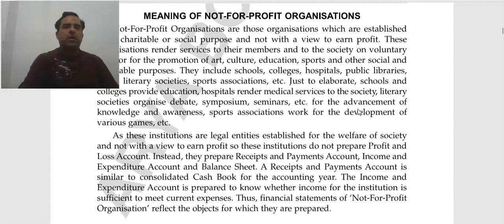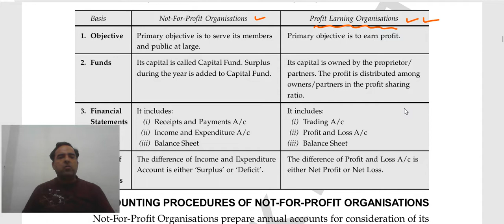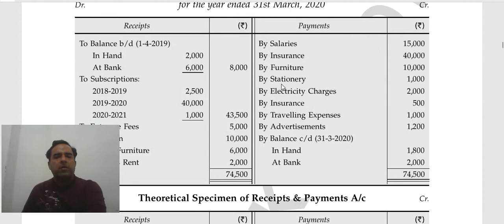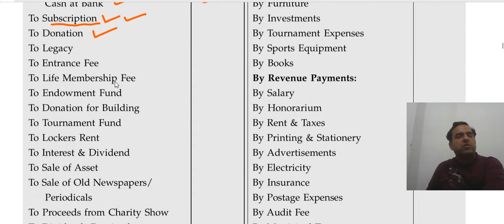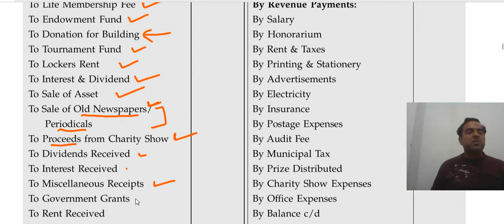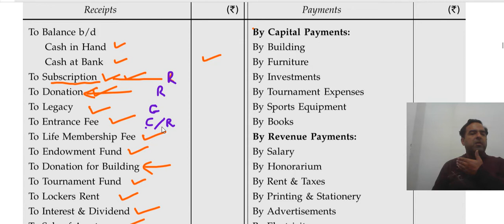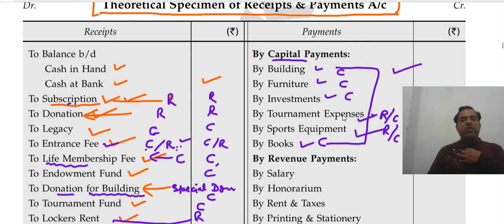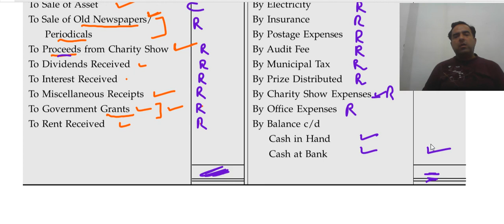NPO 1 RP ACC